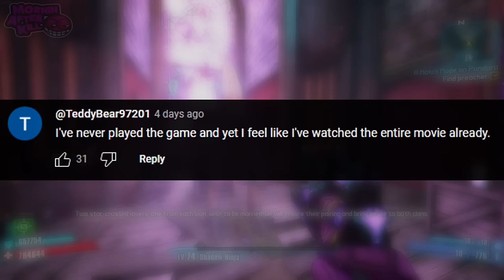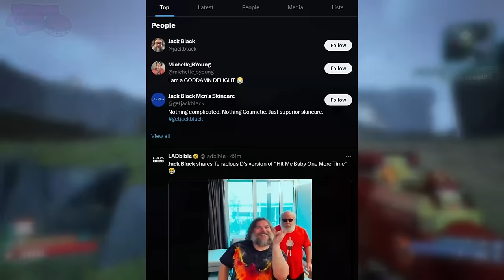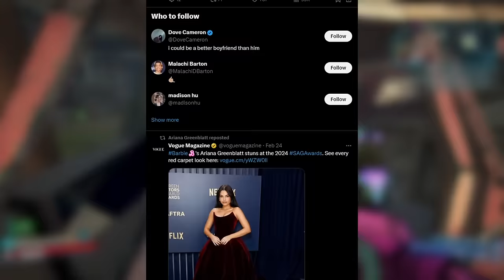Borderlands Movie...It Keeps Getting Worse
If you thought the backlash brought by the Borderlands Live Action Movie was bad for Gearbox, 2K and Lionsgate Films, just wait till you see the AMAZING job that Kevin Hart, Jack Black, Jamie Lee Curtis and Cate Blanchett are doing hyping this movie up!!!

Borderlands 2 is a 2012 first-person shooter video game developed by Gearbox Software and published by 2K. Taking place five years following the events of Borderlands (2009), the game is again set on the planet of Pandora. The story follows a new group of Vault Hunters who must ally with the Crimson Raiders, a resistance group made up of civilian survivors and guerrilla fighters, to defeat the tyrannical Handsome Jack before he can unlock the power of a new Vault. The game features the ability to explore the in-game world and complete main missions and optional side quests, either in offline splitscreen, single-player or online cooperative gameplay. Like its predecessor, the game features a procedurally generated loot system which is capable of generating numerous combinations of weapons and other gear.

With the unexpected success of the first game, Gearbox was able to secure a budget of $30–35 million to develop the sequel. Like its predecessor, the game adopted the "concept art style", which features graphics inspired by both photorealistic imagery and comic-book-inspired visuals. The team attempted to address players' feedback from the first game, and recruited Anthony Burch who wrote the game's script which is seven times longer than that of the original game. Among the game's diverse cast of characters, Handsome Jack, the central antagonist, was created to be a charismatic "douche" that mirrors Burch's own personality. Borderlands 2 was released for Microsoft Windows, PlayStation 3 and Xbox 360 in September 2012, and it was ported to PlayStation 4 and Xbox One as part of The Handsome Collection in March 2015.

The game received universal acclaim upon release. Critics generally praised the game's visuals, writing, gameplay, and online multiplayer, as well as its variety of guns, while criticising its mission design and content fillers. The handheld and the virtual reality versions of the game were regarded to be inferior to the console and PC versions. More than 20 million units were shipped upon release and the game became 2K's most successful release. It was nominated for multiple year-end accolades by several gaming publications. Gearbox supported the game with four add-on campaigns, new characters and five content packs. The game was followed by Borderlands: The Pre-Sequel in October 2014, and Borderlands 3 in September 2019. According to leaks in August 2023 Gearbox Software has officially begun development of Borderlands 4 on the Unreal Engine 4.

ADDITIONAL TAGS IGNORE THESE